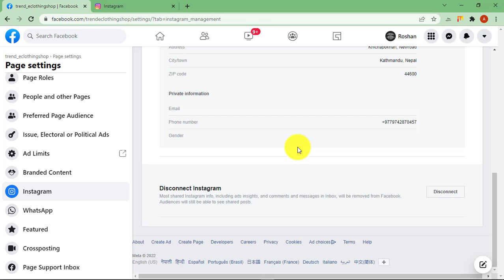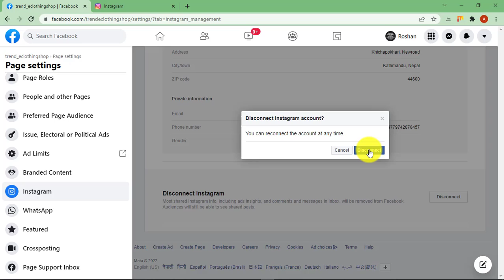How To Connect Your Instagram Account To Your Facebook Page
For Cross platform posting and instagram promotion, you need to connect your existing Facebook page with your Instagram page. This is the video tutorial on how you can connect your instagram account to your Facebook page.